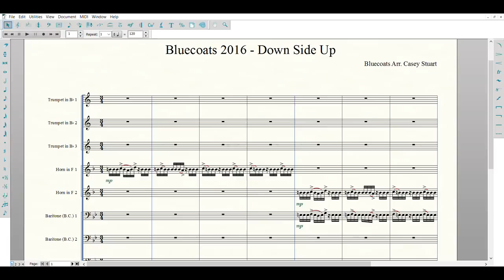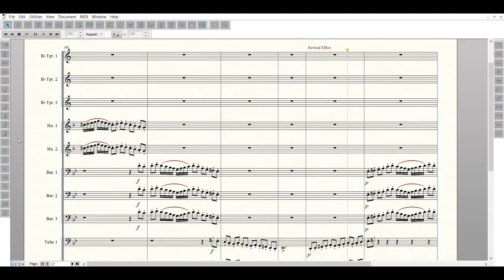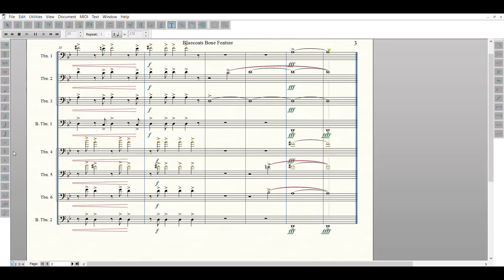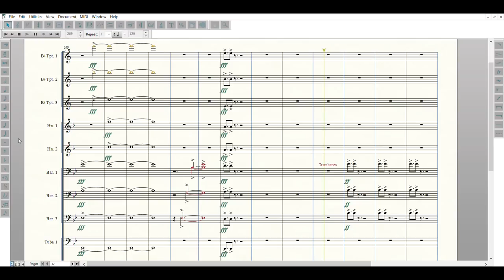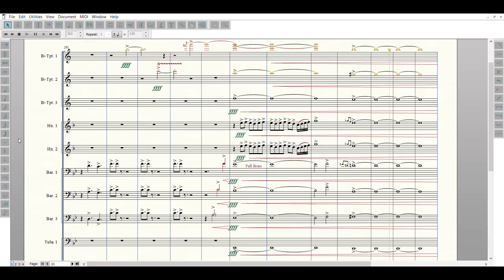Bluecoats 2016 Transcription - Down Side Up (Full)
Here is Bluecoats 2016. It's not 100% accurate, but I hope you enjoy nonetheless. I recommend headphones for the tuba parts. I want to apologize for the lack of trombone glissandos everywhere - I simply can't make it sound right in Finale. I've loved working on this show the past month or so. Transcribed by Casey Stuart in Finale 2014.